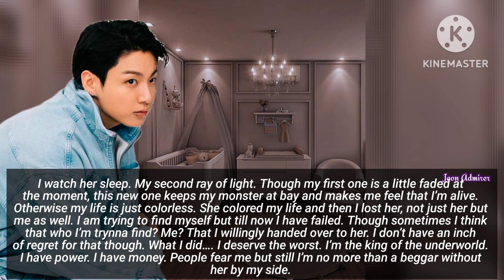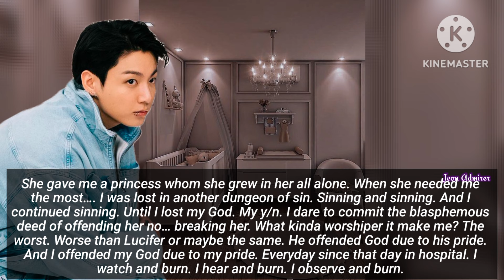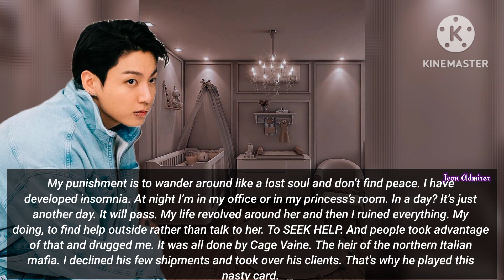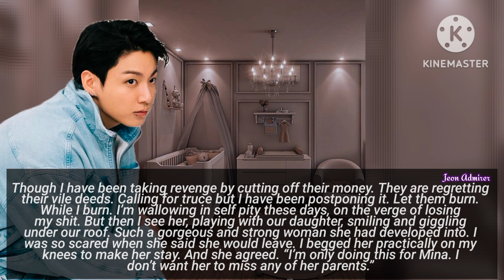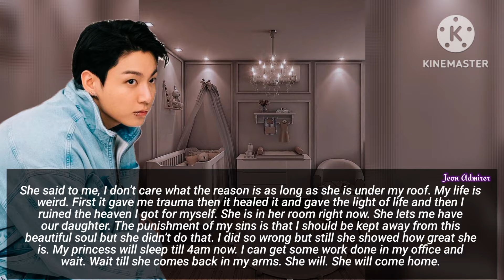1/2 He sacrificed himself for her |Jungkook ff|| Cold Prof/Don|| Part13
My life is a mess. Dad died when I was five. Mum remarried and died after 6 years and then the hell begin. My step-dad started beating me. I want out of this place. Now he wants to sold me off. I can't take this anymore. Will he ever love me? He had done all of that due to pity. I'm never loved.
Edited by: Jeon Admirer
Voicover by: Jeon Admirer
Storyline: Jeon Admirer
Pictures used credited goes to respectful owners